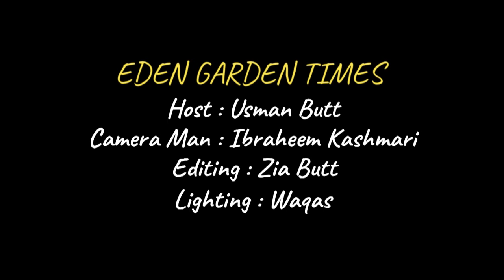OUR BEHAVIOURS & CORONA EPIDEMIC